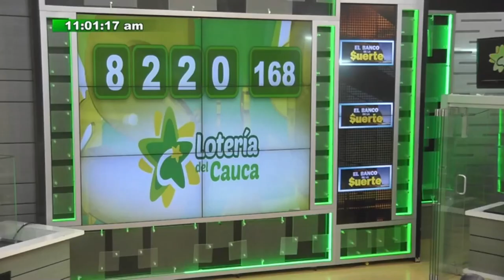Lotería de Cauca PREMIO MAYOR Y PREMIOS SECOS Resultado Sábado 15 de enero 2022 ✅🥇🔥💰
Hola buenas noches, te presentamos los resultados de las loterías y chances en Colombia, vamos con el Resultado para la Lotería del CAUCA del Sábado 15 de enero de 2022.

Numerología Colombia te trae los últimos Resultados Lotería de Boyacá, Lotería del Cauca, Baloto y sorteo Astro Luna y Chance en nuestro país, igualmente te traemos las recomendaciones para que juegues en el día, esperamos que seas un ganador más y disfrutes de grandes premios.

Resultado de la Lotería de Cauca Sábado 15 de enero de 2022
Lotería de Cauca 15 de enero
Lotería de Cauca 15 de enero Premio MAYOR
loteria Cauca
loteria de Cauca ultimo sorteo
Cauca loteria
resultado Cauca
Cauca lotería
sorteo Cauca
chance Cauca
resultado Cauca
Cauca resultado
resultado Cauca
resultados Cauca
loteria Cauca
loteria de Cauca ultimos resultados